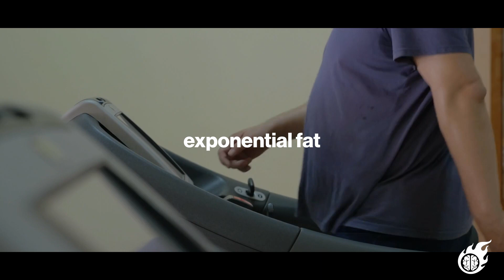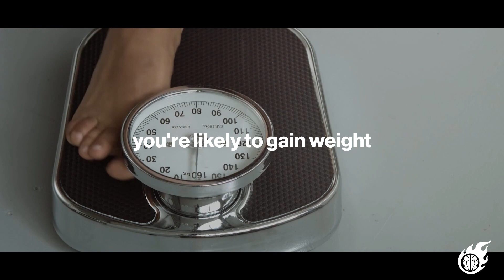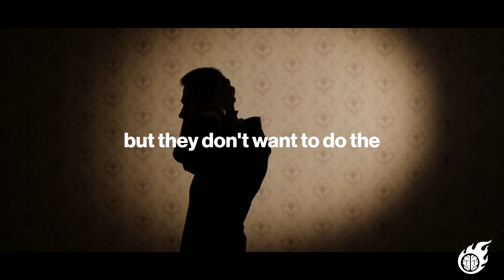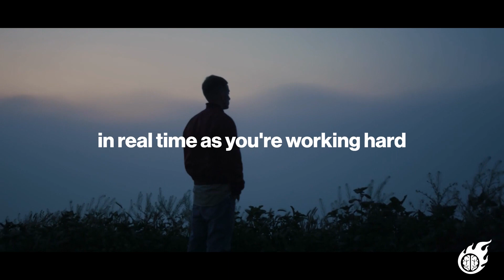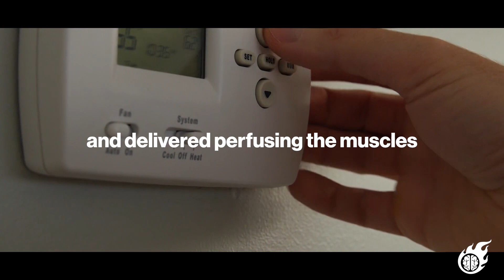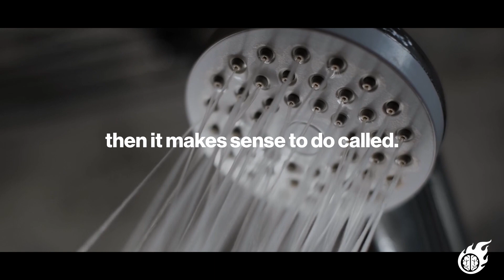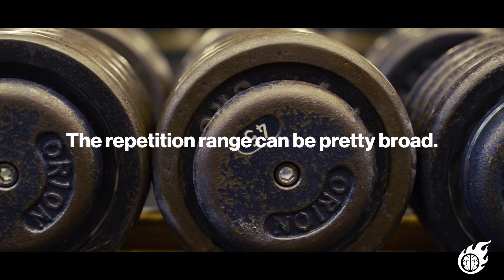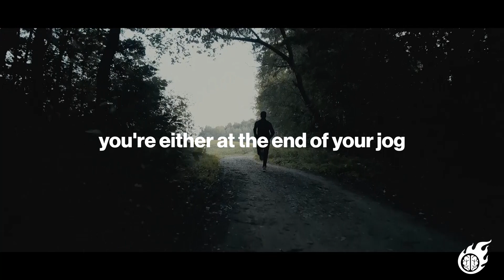"CHANGE Your LIFE With These Fat Loss SECRETS"- Andrew Huberman